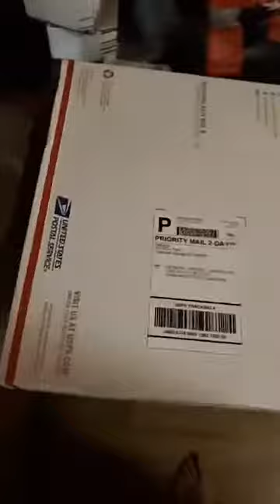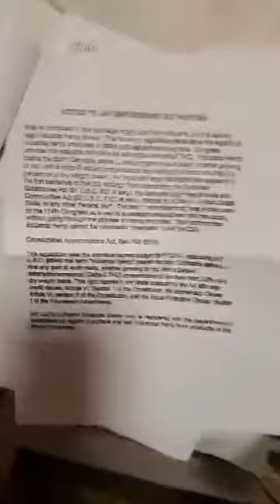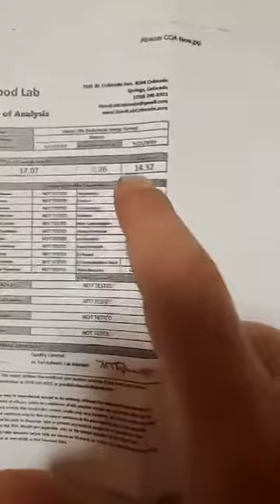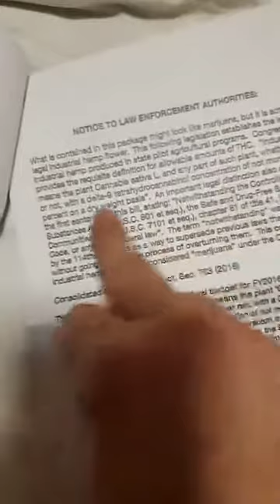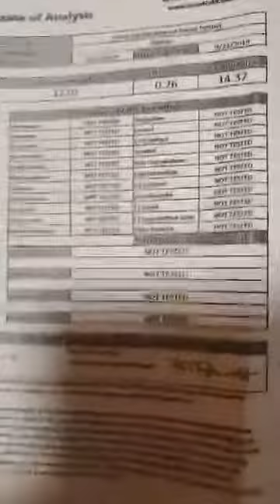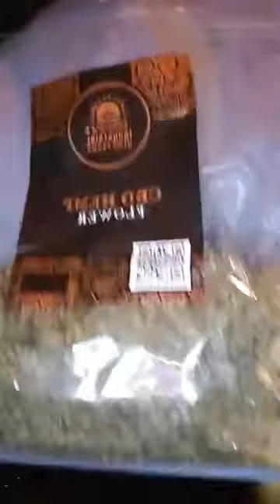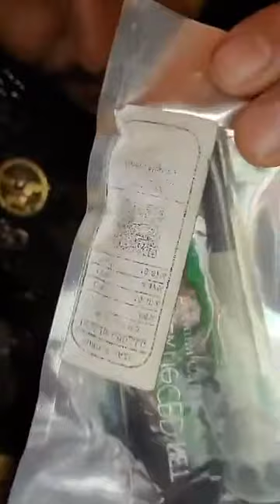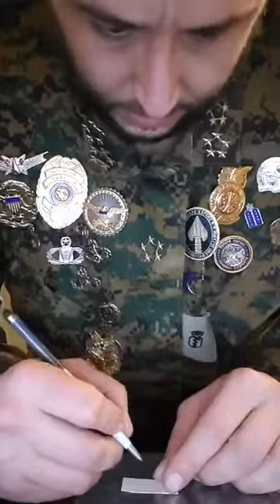Un-boxing Process Of 1`Lb. Of Seeded Abacus Strain Non-Drug Hemp Grown Federally Legally In The USA.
This is like a dream come true having so much hemp that has replaced my needs for medical cannabis like terrible recreational marijuana that can be used medically I could never have enough of or in the quantities I needed, and now I am buying hemp by the pound for low prices like around prices of average ounces of marijuana, such as the pound of legal for all ages not a drug hemp I, General of the Army Vincent Diaz Junior, un-box in this video I paid less then $163 for with shipping.